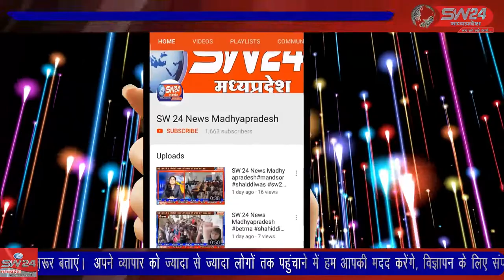SW 24 News Madhyapradesh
बागली नगर के चापडा में मंडल स्तरीय पथ संचलन रविवार के दिन निकला गया संचलन से पूर्व पाटीदार धर्मशाला में कार्यक्रम के मुख्य वक्ता राहुल पवार ने पथ संचलन में सम्मिलित हुए सभी स्वयंसेवकों को संबोधित किया। बागली से रवि पाटीदार की रिपोर्ट